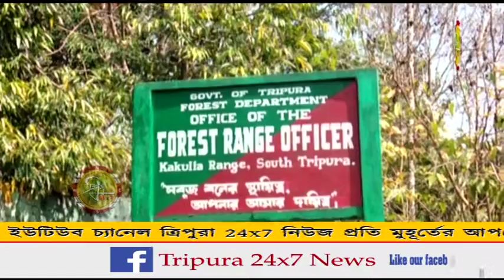ধ্বংসের পথে কাকুলিয়া ফরেষ্ট রেঞ্জ এলাকার জাতীয় সড়কের পাশে লাগানো গাছ গুলো।